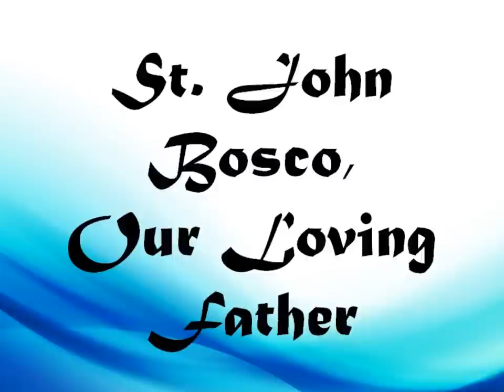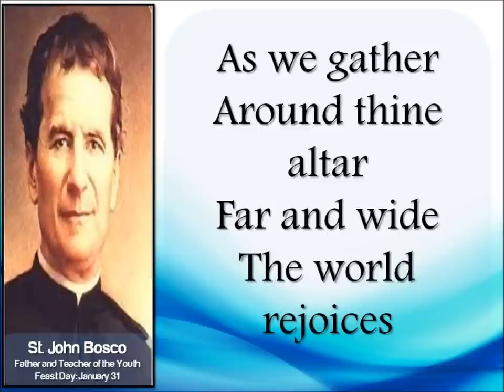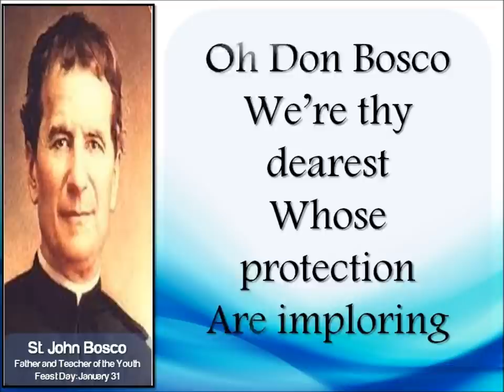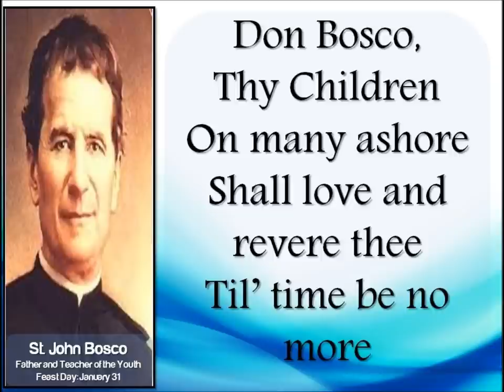St John Bosco, Our Loving Father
Created by Saint Anthony of Padua Parish - Multimedia Ministry for Don Bosco Calauan, KM 77, brgys. Dayap & Sto. Tomas, Site 2, Southville 7, Calauan, Laguna